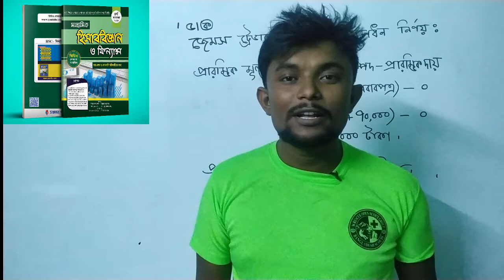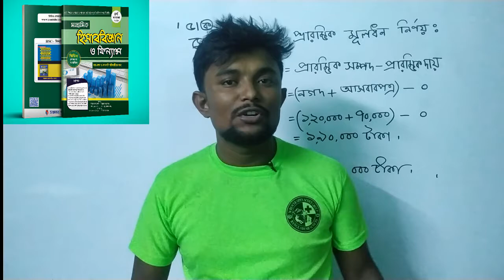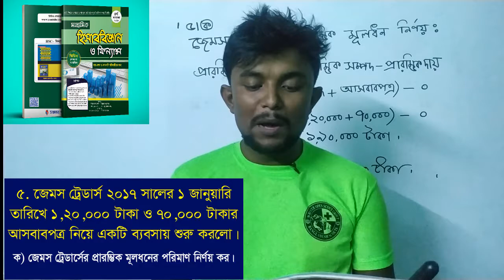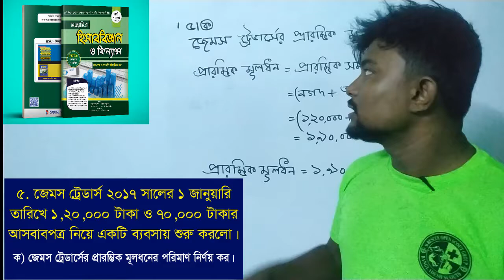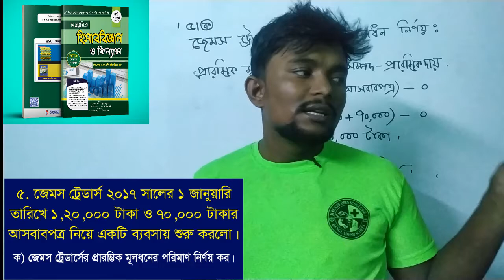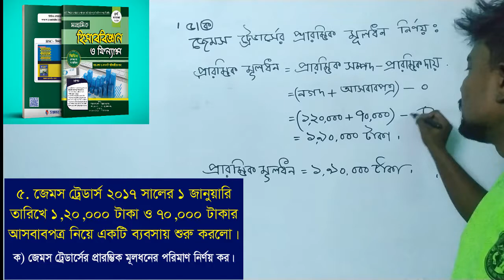বিষয়: হিসাববিজ্ঞান অধ্যায় : লেনদেন,সৃজনশীল :৫(ক)